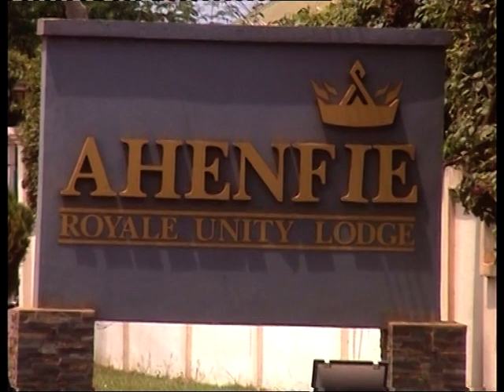MARRIAGE BLESSING MR & MRS EMMANUEL/ESTHER DJAN 2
BLESSING OF 20YS OF OUR MARRIAGE AT JAMIDEDE PENTECOST CENTRAL CHURCH BEREKUM AND RECEPTION AT AHENEFIE HOTEL BEREKUM